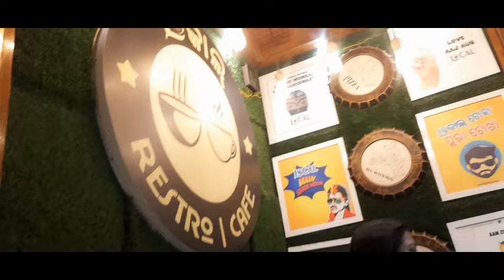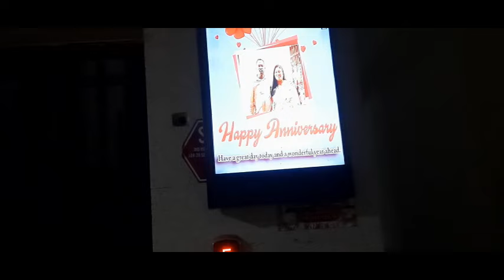Bapla maha manao huyi ena